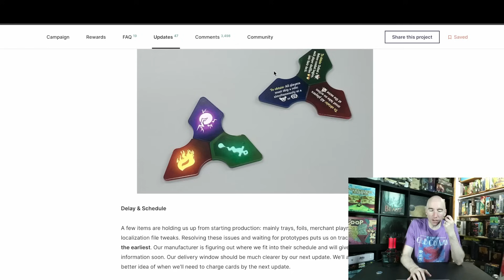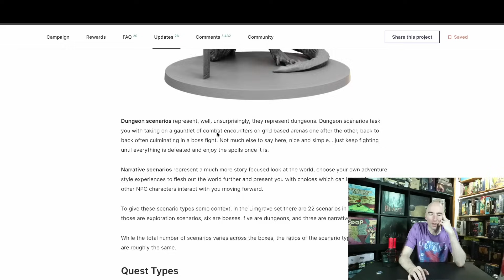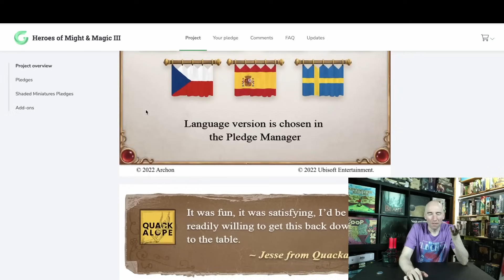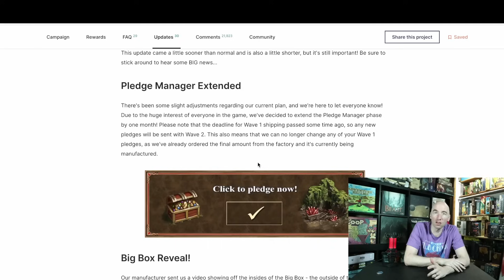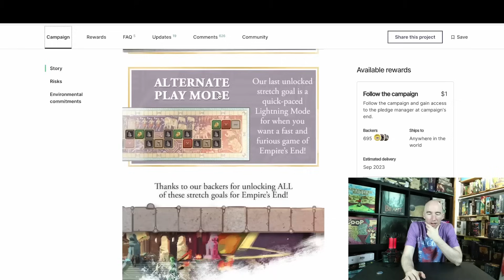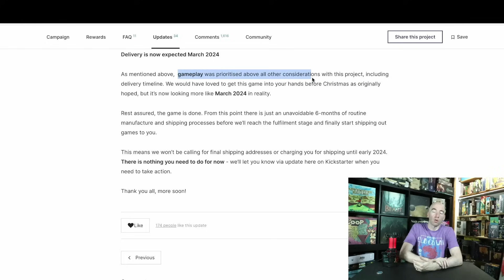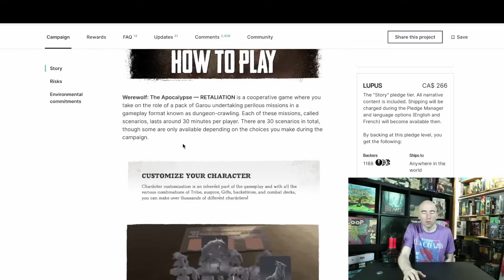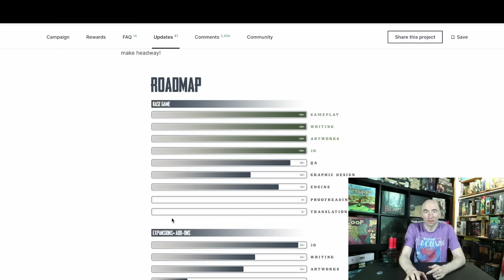Hot Or Hype? Reviewing/Rating November 2022's Crowdfunding Biggest Games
The biggest board game money makers from November 2022. Where are they now? My thoughts, comments, and concerns on the ones that have delievered as well as the few that are still nebulously out there in the void of crowdfunding limbo.

Time Stamp:
00:00 - Slay The Spire
04:50 - Elden Ring
09:37 - Might & Magic Heroes III
12:17 - Unconscious Mind
14:06 - Empire’s End
16:03 - The Last of Us
18:39 - Re;Act
22:07 - Werewolf The Apocalypse: RETALIATION